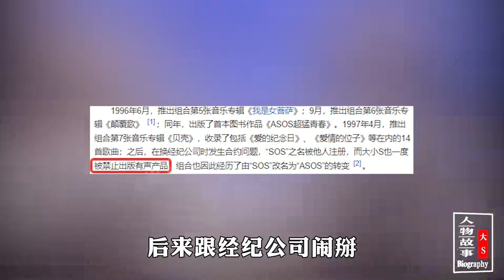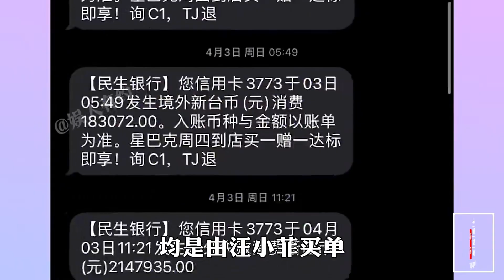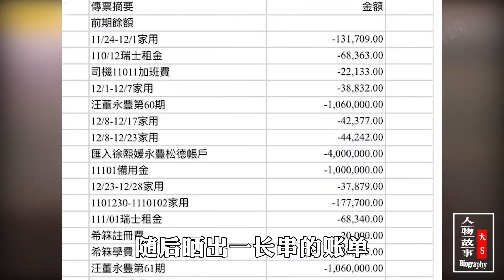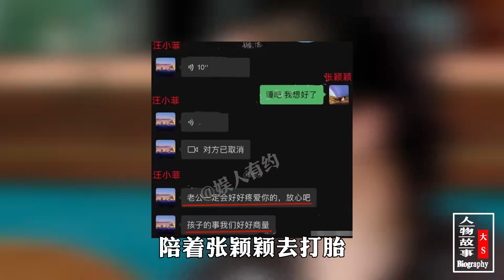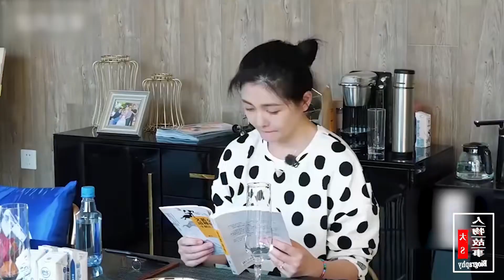大S：台湾第一狠人美女，当众逼汪小菲结扎，最后闪婚韩国光头